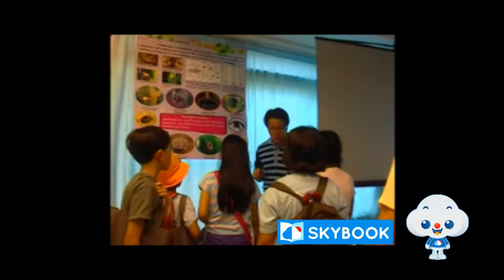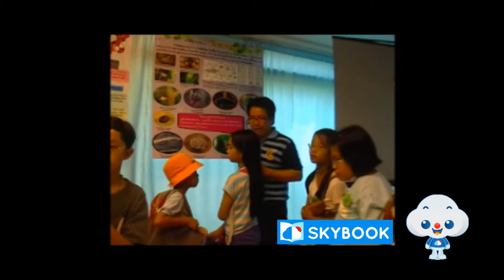เที่ยวโดมแมลงเฉลิมพระเกียรติ จ.นครปฐม กับบริษัทสกายบุ๊กส์และสวทช. P.4/6